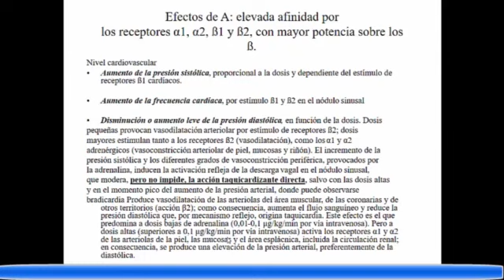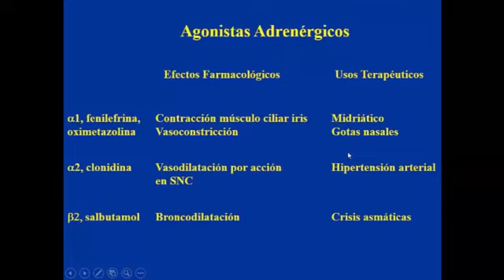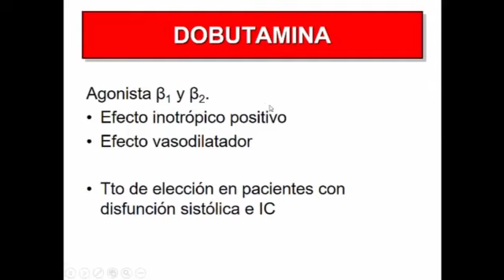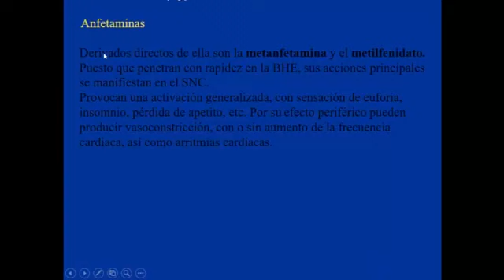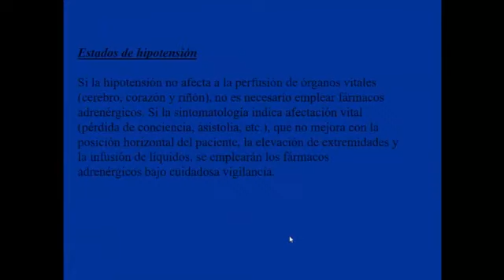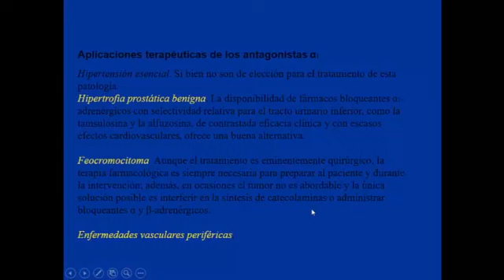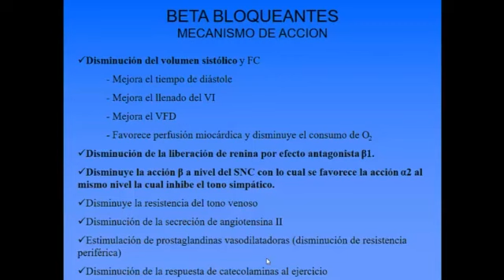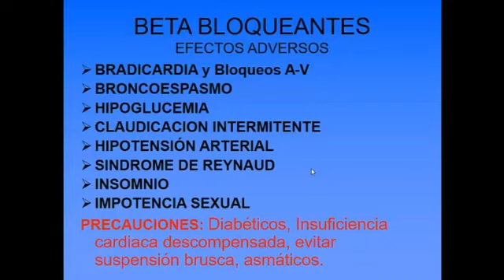Adrenergicos parte 2 - Farmacologia Catedra 3 - FMed UBA